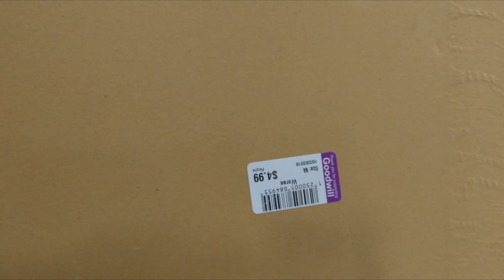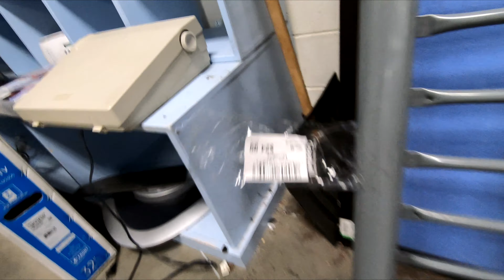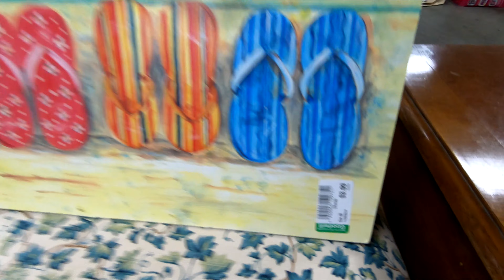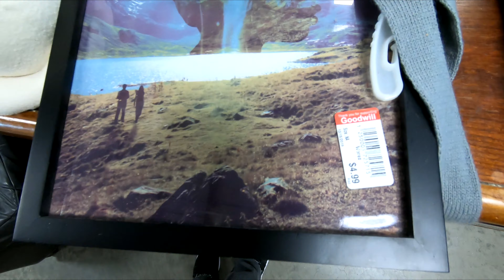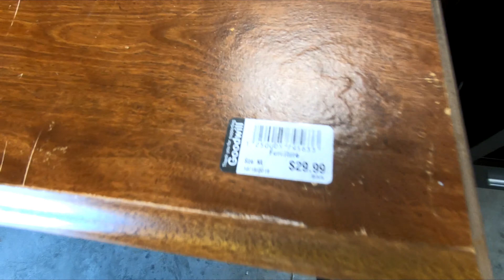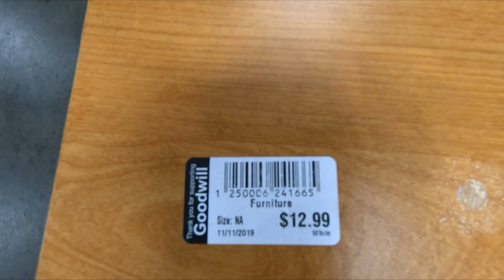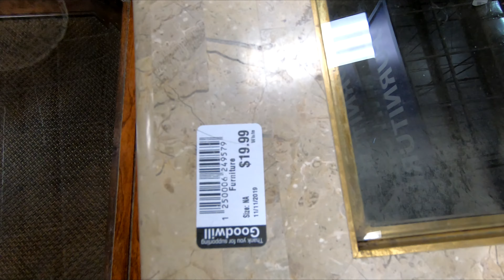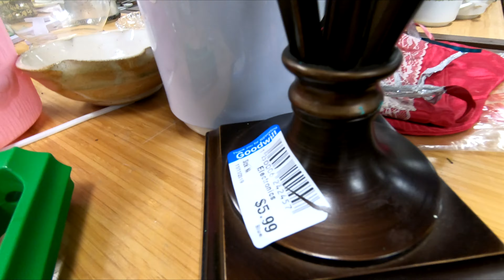GOODWILL FURNITURE SOFAS ARMCHAIRS TABLES HOME DECOR - SHOP WITH ME SHOPPING STORE WALK THROUGH 4K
PURELL ADVANCED HAND SANITIZER SOOTHING ON AMAZON CLOROX DISINFECTING WIPES ON AMAZON (75 CT EACH, PACK OF 3) Goodwill armchairs and chairs and coffee tables and living room furniture and home décor and sofas and couches in Christmas 2019 and winter 2019 and fall 2019 and this shop with me or come with me shopping store walk through at the store in Ocean Township NJ or New Jersey which is like a Salvation Army store and they also have home goods items and this shop with me or come with me is filmed in 4K resolution with my GoPro Hero 5 Black video camera.  NJShoreBeachLife is a travel and tour guide channel that has videos of New Jersey beaches and boardwalks and ocean front water views including some walking and driving point of view tours, static beach shots, horseback riding videos, fun NJ activities videos, store walk throughs and other interesting stuff relating to the NJ shore scene (including the towns of Asbury Park, Long Branch and Pier Village, Bradley Beach, Avon by the Sea, Ocean Grove, Belmar, Spring Lake Heights, Seaside, Point Pleasant, Atlantic City, Sandy Hook, Manasquan, Monmouth Beach, Sea Bright, Ocean Township, Deal, Allenhurst, Lake Como and the Highlands).